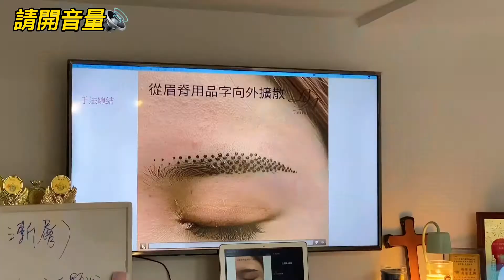仙韻霧眉專班（下）30210312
線上一對一課程、服務諮詢請加官方LINE： @lpr9275n